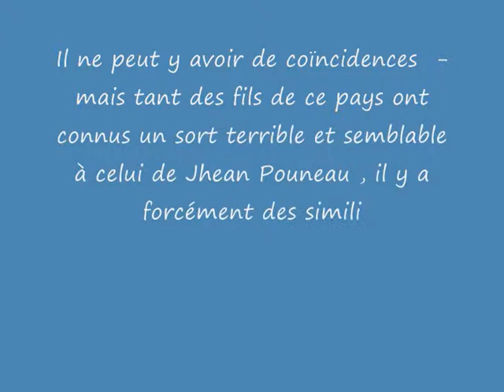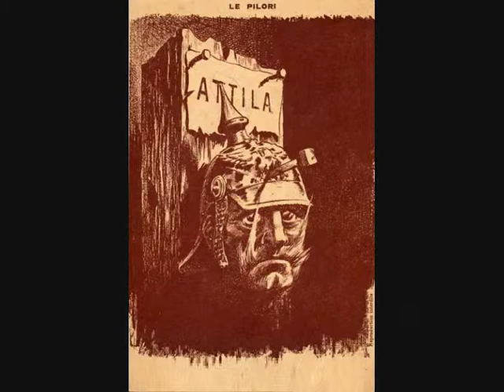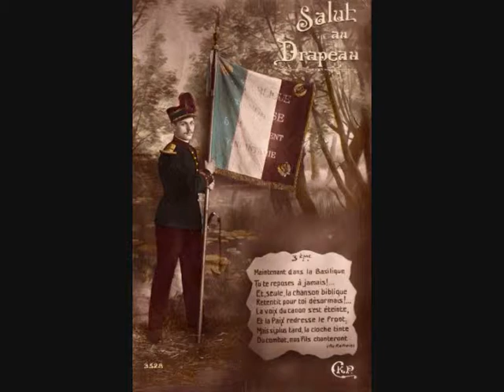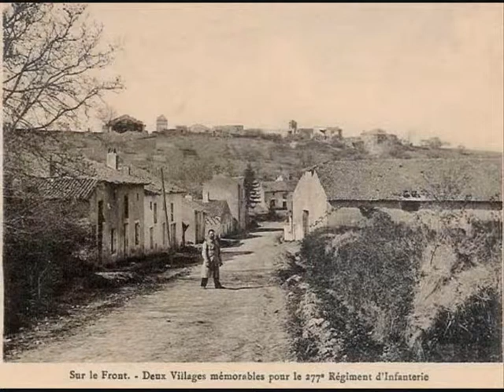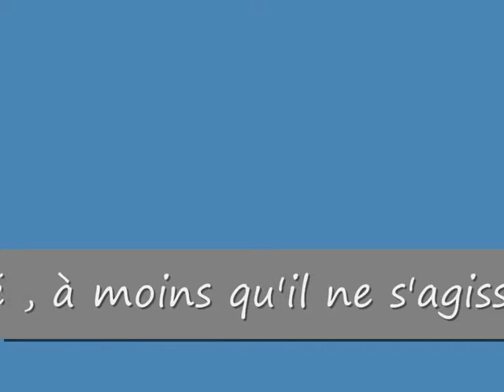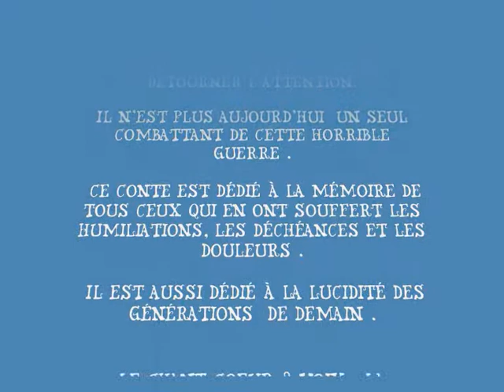conter fieurette (conter fleurette)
Histoire d'amour sur fond des tranchées de la guerre 14-18 . Histoire terrible d'une jeunesse sacrifiée ! L'histoire de Jhean  c'est celle de milliers de nos poilus,  contée en patois Charentais par Célestin  son créateur.  Conter fieurette est aussi in joli souffle d'amour  autant que de respect .